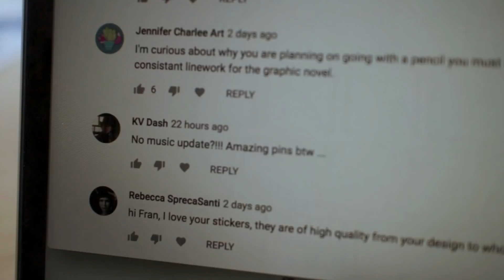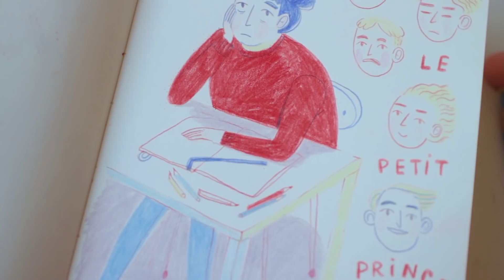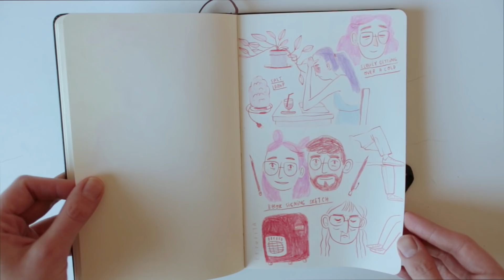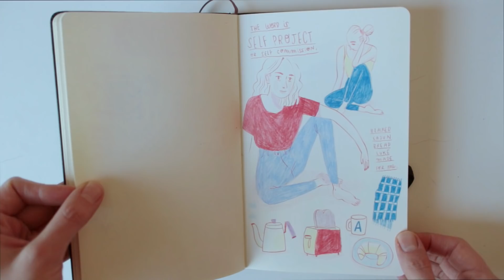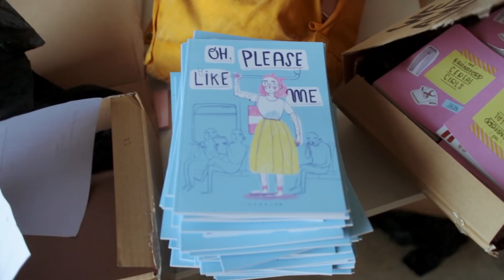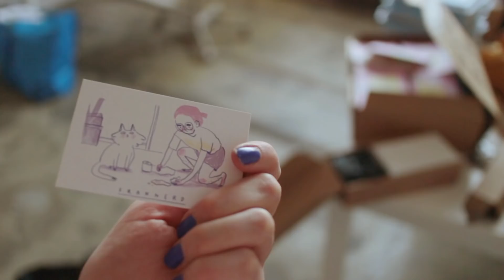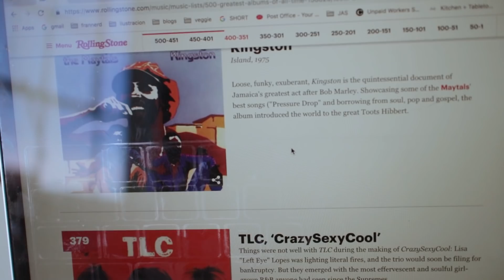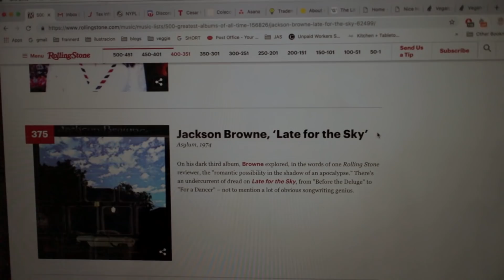plants and pencils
behold, all my pencils + sketchbook tour

Da pencils I mentioned (my favourite ones):

BLICK STUDIO Mountain Blue
BLICK STUDIO Pink Rose
BLICK STUDIO Cherry Red
Caran d'Ache Pablo Light Lemon
Caran d'Ache Pablo Blueish Pale
Caran d'Ache Sapphire Blue
Caran d'Ache Rose Pink
Dewert Coloursoft Pale Lavender

Prismacolor Verithin in Bleu Marine AND Crimson Red

VIDEO CREDITS

Things you don't know about this video: Ikea order hasn't arrived yet, but hopefully we should have furniture soon! This week has been much more calmer than last week, less madness, way less phone calls. It's crazy how good I am with phone calls now. I used to hate calling people on the phone, but now since I have to do it so much I sort of got used to it. Shop update: my stuff, all the shop stock, is finally on a ship (!) and this week I had to say goodbye of the Hastings office :( I know it's for the best, I'm happy to be closer to my shop again! Plans for this weekend: SLEEP, pancakes, I really wanna visit the Color Factory soon!